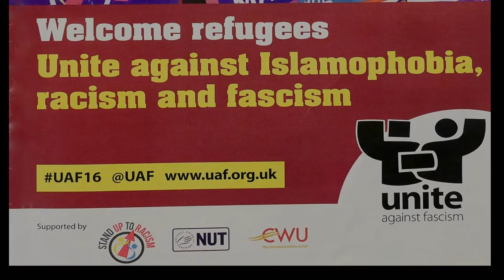Unite Against Fascism Conference HIGHLIGHTS - Spring 2016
Welcome refugees! Unite against Islamophobia, racism and fascism (6th Feb, London)
***INCLUDES*** PETROS CONSTANTINOU (Keerfa, GREECE), MARTINA RENNER, Die Linke, GERMANY, ANNA MUSGRAVE, Refugee Council, CLAUDE MORAES MEP, GERRY GABLE, Searchlight, COLETTE LEVY - A Hidden Child Refugee, FRANCE, WEYMAN BENNETT, Unite Against Fascism, DIANE ABBOTT MP, LINDSEY GERMAN, Stop The War Coalition, and many others! Across Europe racist and fascist parties, such as the Front National in France, are seizing on the refugee crisis as well as the climate of Islamophobia in mainstream politics. UAF has been at the forefront of driving back fascism for over a decade, organising the broadest and most effective campaigns to defeat them. The UAF conference this year incorporated workshops on the ‘Refugees Welcome Here’ campaign, that Stand Up To Racism has been co-ordinating as well as sessions on how we combat Islamophobia, ‘Prevent’, anti-Semitism and resist the resurgence of the far-right